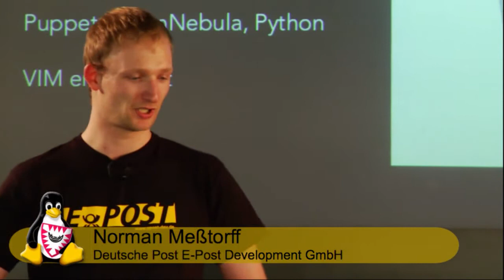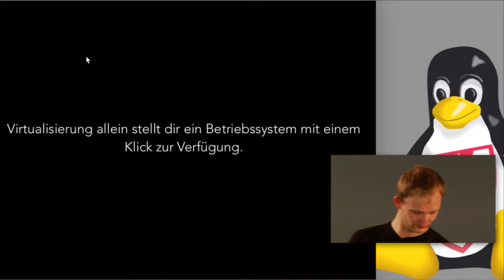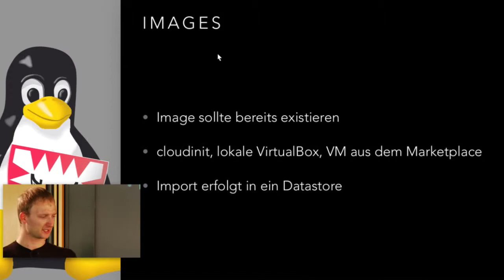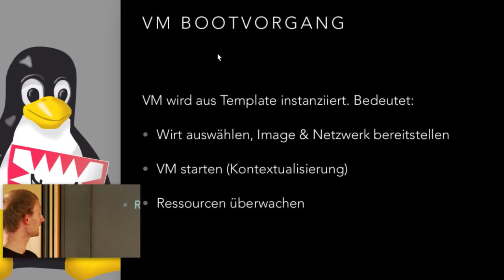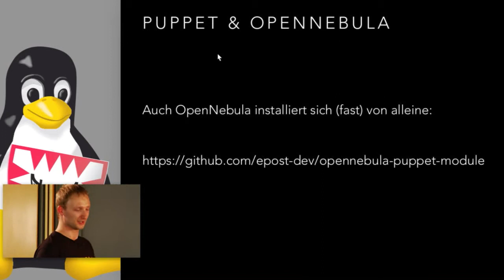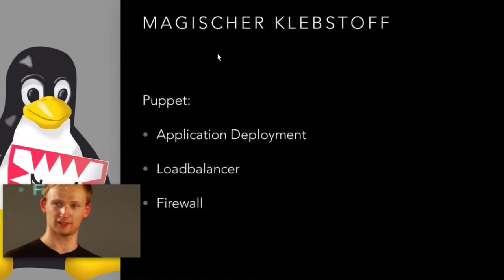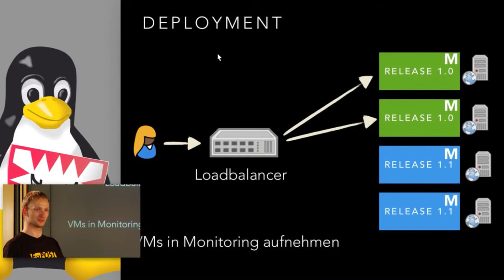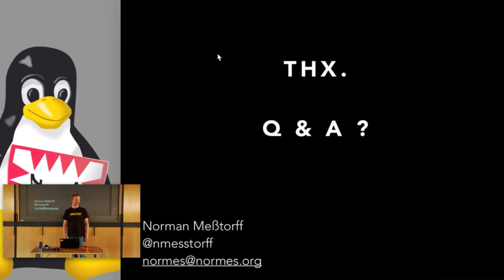OpenNebula und Puppet für Puppenspiele in der Wolke [Kielux 2014]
Virtualisierung ist heute nichts neues mehr. Im Gegenteil: es stellt infrastrukturell die Grundlage jeglicher IT Services dar und muss homogen in die eigene Umgebung integriert werden. Doch was ist alles zu tun, um „Wegwerf-VMs“ stabil zu betreiben und welche Voraussetzungen müssen meine Applikationen dafür erfüllen?
Wie erreiche ich es, dass neu erzeugte Virtuelle Maschinen in den Loadbalancer automatisiert aufgenommen werden? Woher weiß meine Firewall, dass Zugriffe auf neue Virtuelle Maschinen erlaubt werden dürfen? Ich möchte zeigen, wie eine mögliche Lösung mit OpenNebula als Virtualisierungslösung und Puppet als Klebstoff zwischen einer nackten Virtuellen Maschine und dem Kunden bereitgestellten Service aussehen kann. Dazu gehört ein Ausblick auf ein ganzheitlich betrachtetes Deploymentverfahren, in dem Virtuelle Maschinen mit einem neuen Releasestand bereitgestellt und deren Vorgänger einfach gelöscht werden können.